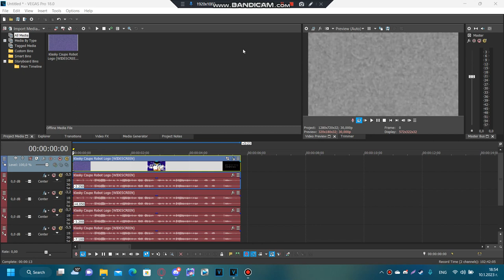How to make HatsuneMiku Csupo Effect